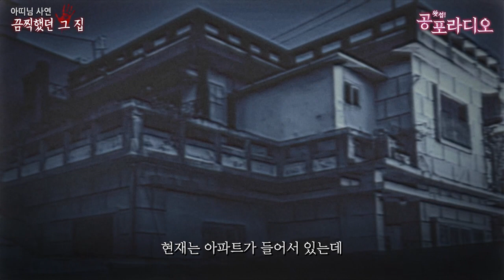끔찍했던 그 집｜왓섭! 공포라디오